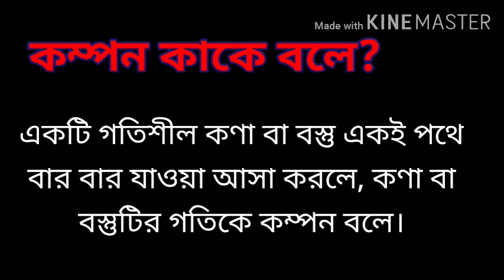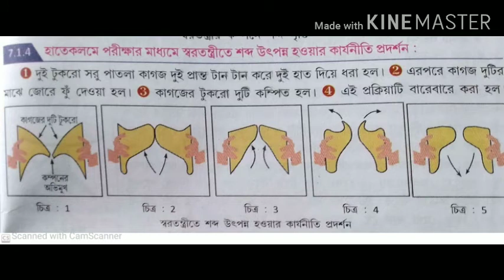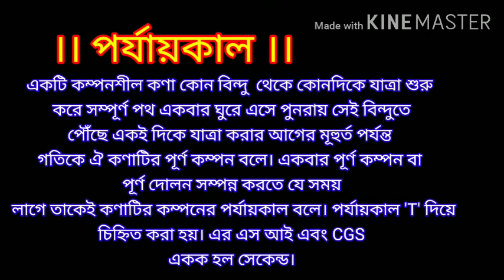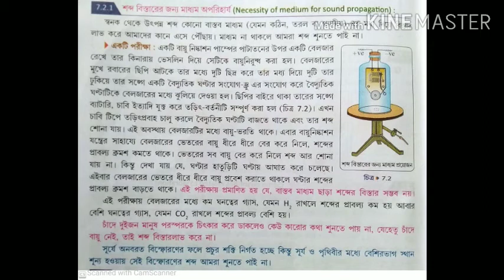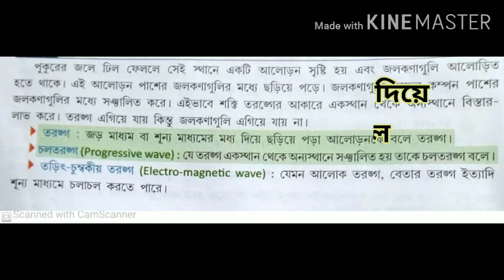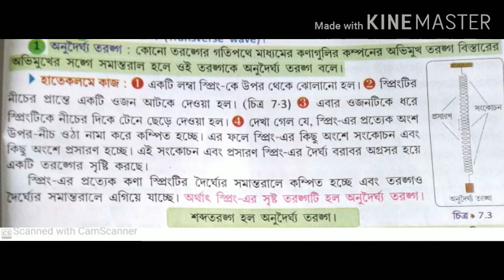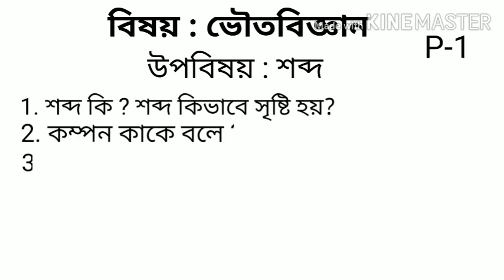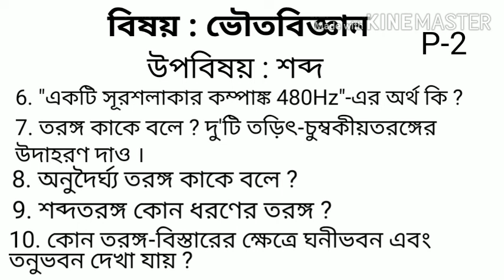IX_Phy.S._Sound1,dt-27.08.2020,teacher-G.Datta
Sound( Revision)